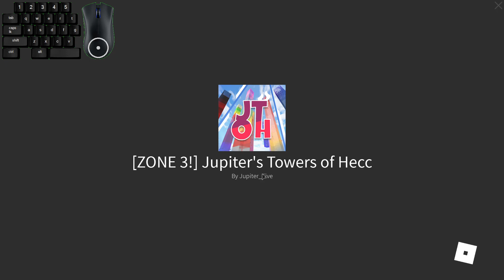Jupiter's Towers of Hecc Done Legit: Tower of Stress